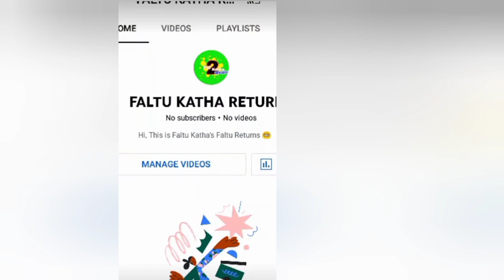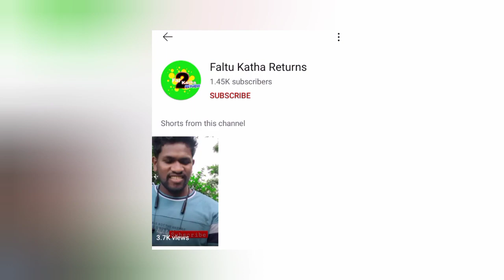okoy kin sahiwa ? sony murmu ar Ramdas murmu. faltu katha.